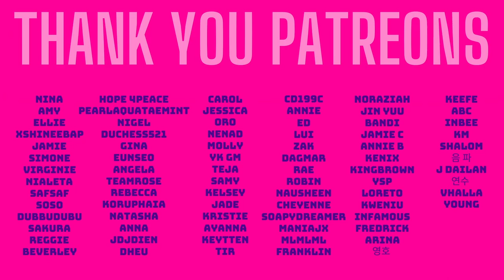IU 아이유 이지금 + Jam Jam(잼잼) Live at Palette Reaction (MUSICAL THEATRE HEAVEN!!)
IU's serving every flavour of musical theatre you could desire, so can Torsie resist the sugary goodness? Ha, of course not.